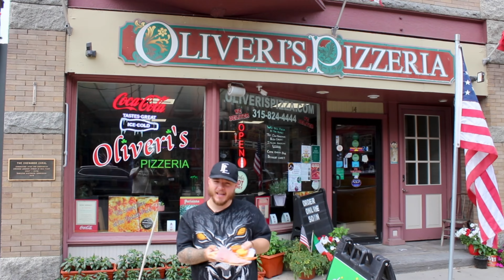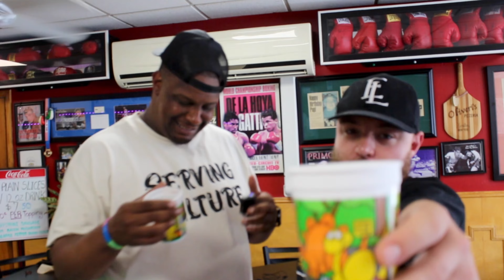Eat Local Pizza Review #29 Oliveri's Hamilton, New York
WE TALKING PIZZA!
PIZZA SPECIALISTA!

A Grown Locally Production.

          DON’T BE SOFT